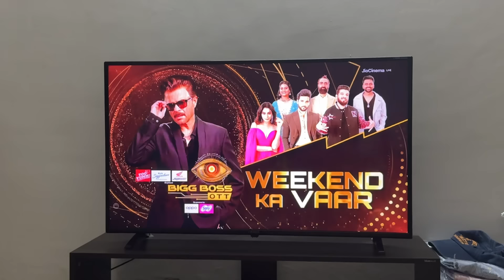Sach Samne Aa Gaya and New Wildcard Entry | Bigg Boss OTT S3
Ashna Chand Vlogs